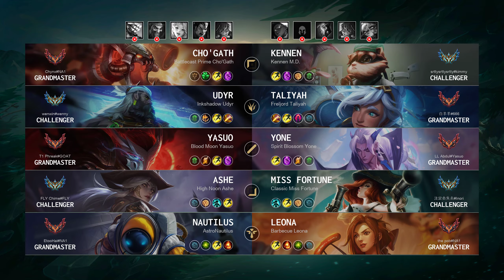Ashe ADC vs Miss Fortune: Perfect KDA, Legendary - NA Challenger Patch 14.16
Ashe ADC played by "FLY Chime@FLY", NAChallenger 1051 LP

- Skin: High Noon Ashe
- Primary Rune: Press the Attack

Timeline:
00:00 Ban & Pick
00:15 Runes & Abilities
01:37 Gameplay
02:24 Team FIGHT
03:27 Gameplay
04:20 Get a Double Kill
04:41 Team FIGHT
05:00 Gameplay
07:32 Team FIGHT
08:00 Gameplay
12:02 Take down The Turret
12:30 Gameplay
13:48 Take down The Turret
14:16 Gameplay
15:23 Team FIGHT
16:32 Gameplay
17:31 Team FIGHT
17:51 Take down The Turret
18:04 Team FIGHT
18:11 Take down The Turret
18:17 Team FIGHT
18:40 Gameplay
20:39 Team FIGHT
21:07 Gameplay
22:18 Get a SOLO KILL
22:39 Team FIGHT
23:24 Gameplay
24:35 Team FIGHT
25:02 Get a SOLO KILL
25:28 Gameplay
25:49 Take down The Turret
26:13 Team FIGHT
26:38 Gameplay
27:10 Team FIGHT
27:26 Take down The Turret
27:31 Take down The Inhibitor
27:39 Team FIGHT
27:51 Get a Double Kill
27:54 Take down The Turret
28:08 End credit